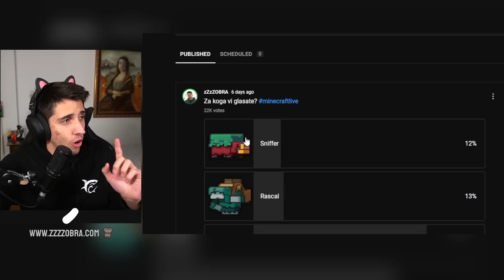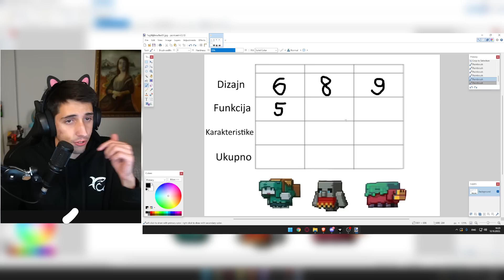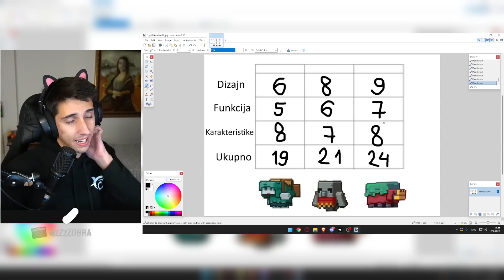OVAJ MOB CE POBEDITI - Minecraft Mob Vote 2022